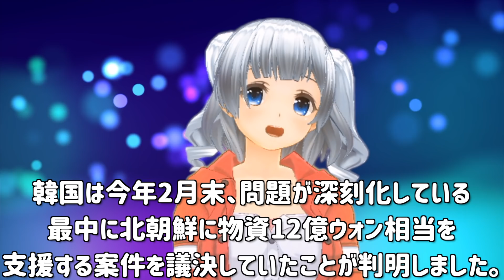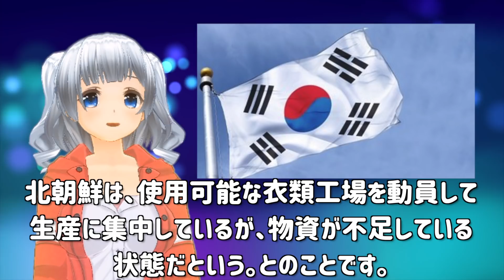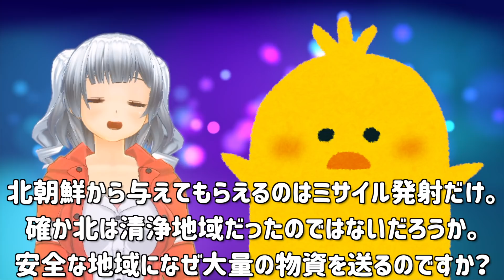韓国政治家の国民には言えない本音が思わぬ形でバレて国民はア然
韓国は問題が深刻化している最中に北朝鮮に物資12億ウォン相当を支援する案件を議決していたことが判明。自国民よりも北を優先する政治家に国民が激怒しています。

まいどっ！
関西女子高生の橋下徹子です。

徹子の動画をいつも見てくれてほんまありがとう。

おすすめ動画を集めてみましたo(^^)o
現代自破綻危機！部品供給不足以上にヤバイ出来事が発生し蔚山工場停止に・・・
韓国パニック！中国問題の影響がラーメン買い占め騒動に発展し食品危機に
【韓国経済】空路崩壊の次は海路崩壊！中韓海運航路が麻痺状態に陥り海運会社が沈没危機到来
【韓国経済】韓国航空業界が中国パニックの直撃を受けて韓中路線70%減少！いつ頃需要回復するの？
韓国崩壊は空から？大気汚染が最悪レベルを記録し韓国上空が大変なことに・・・
中国共産党崩壊危機！バッタ3600億匹大軍を迎え撃つのは精鋭アヒル部隊！
起亜自動車が非常事態！待望の新型モデルを発表後わずか１日で致命的な欠陥が発覚し突然契約破棄
いよいよ韓国崩壊！急騰であっという間に1210ウォン目前！週明け為替市場は未曾有の事態に
韓国経済がヤバイ！主要な金融機関が今年の経済成長率が0％台になると警告
中国一党独裁体制崩壊！国内から習近平国家主席の批判が噴出する異例事態
【韓国経済】韓国証券市場を恐怖が襲う！時価総額の128兆ウォンが吹き飛ぶ。ウォン相場も未知の領域へ
韓国原発企業が大量リストラを発表！文在寅政権の原発政策が最悪の帰結
韓国ルノーサムスンが新車に韓国民が殺到！欠陥が発覚した起亜自動車と違って無事に販売できるのか・・・
韓国民我慢の限界！堂々と公約違反する文在寅大統領の向かう所敵なし
ルノーサムスン労組葛藤、遂に会社側がブチギレ！？強行突破に踏み切る！？国民の冷めた反応
韓国現代自動車また重大な技術欠陥疑惑！会社側は運転者のミスと全面否定
韓国K2戦車今度こそ純国産！その裏で性能不足の変速機の在庫被害が400億ウオン！さらに職員の22%が休職中
ついに現代自動車の全工場停止！新型肺炎の猛威は韓国経済を破壊するのか・・・
【韓国】ついに韓国公共放送KBSが世論調査不正をしたと自白。堂々と偏向報道を垂れ流しメディアの腐敗っぷりが浮き彫りに